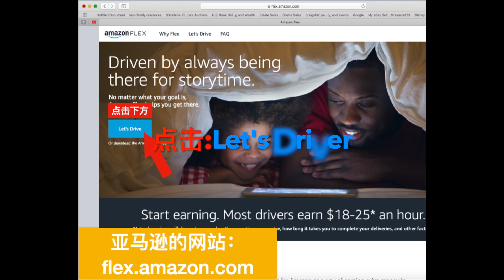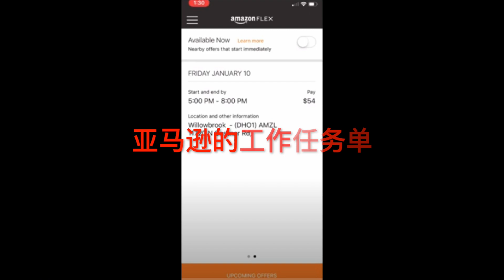Amazon Flex 亚马逊送货员： 如何申请亚马逊送货员工作以及送货工作流程？美国自由职业(亚马逊 Flex)，亚马逊快递员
什么是#亚马逊独立送员呢？就是用您自已的车帮#亚马逊公司送货，
英文名称为 Amazon Flex driver；工作时薪是18-25美无元/小时。
那么#如何申请呢？工作流程是怎样呢？今天我就为大家详细介绍，我一共总结有18个要点。1.申请工作的条件和要求
年龄：满21岁，有社会安全号，有驾驶证，有车险，有4门的轿车或有皮卡或小货车，有一部智能手机
2. 在亚马逊网站（Amazon Flex)上查您的所在城市是否有Amazon Flex driver 工作提供。
3. 下载 Amazon Flex APP， 然后填写个人资料：姓名，年龄，驾照号码，社会安全号码，车辆保险号码，银行帐号(银行帐号必须要有的，因为这样亚马逊才能把钱发给您）。
4. 亚马逊会用一周左右的时间调查社会背景。主要是查有没有犯重罪，盗窃或暴力，有没有过多的违规驾驶。
5. 如果通过社会背景调查，接下来需要看9个工作培训视频，每个视频大概有5分钟，这些视频会告诉工作细节，是非常有用的。
6. 看完培训视频后，您可以开始设置时间档期，亚马逊会按您的时间档期给您发工作任务。
7. 接收到送货任务后，有可能同时有好几个工作任务，您也可以按您的意愿来选择您想接的任务，点击您想接的任务后，点击接受（accept）.
8. APP 会提醒您什么时候取货和告诉您在哪里取货。
9. 亚马逊APP有GPS 导航仪，按导航仪提示到取货中心取货。
10. 到亚马逊取货中心后，需排队按顺序取货。关工作人员会查看您的驾驶证。如果是第一次取货，有工作人员会发工作服给您。
11.取货时，要按APP的提示，扫描您需要送的货，扫描完所有包裹后，有关工作人员查看无误后，您才能离开取货中心出发去送货。
12. 只要按亚马逊GPS导航仪的提示，大多都可以准确到达送货地点。如果您英语不够好，最带上您自己的导航仪。
13. 到送货地点后，手机上的App会再次提示您扫描的包裹，您最好检查是否有顾客留言，顾客是否有要求把包裹放在指定的地方，如果没有，一般把包裹放在前门。
14. 放好包裹后，亚马逊的APP会要求您拍照存档，证明货已送到。然后您就可以去下一个送货点了。
15.有时会有无法送出的货，比如公司关门下班了，没有人接收；您需要把没有送出的货送回取货中心。
16. 完成送货任务后，几个小时内，您可以查到您的工作收入。在亚马逊APP的菜单上，点击“EARNING”可以查收您的所有收入历史。
17. 亚马逊一周发两次工资，周一和周五发工资。钱会自动打到您的银行卡上。大概一个工作日内，您就可以收到钱了。
18. 如果送货过程中，发生交通事故，请联系亚马逊电话中心。